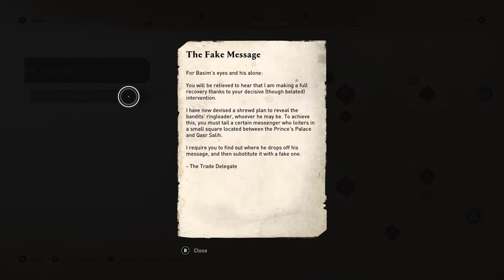Assassins Creed Mirage Gameplay - Part 20 Traitor, Slave Trapper, Fake Message [4K UHD 60fps]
Assassin's Creed Mirage is an action-adventure game developed by Ubisoft Bordeaux and published by Ubisoft. The game is the thirteenth major installment in the Assassin's Creed series and the successor to 2020's Assassin's Creed Valhalla.

Set decades before the events of Assassin's Creed Valhalla, Mirage is a "coming-of-age story" following Basim Ibn Ishaq (Lee Majdoub), a street thief who will learn to fight for a cause larger than himself by becoming a Hidden One under the tutelage of his mentor Roshan (Shohreh Aghdashloo). Mirage is principally set in 9th-century Baghdad during the anarchy at Samarra, and follows Basim Ibn Ishaq (a character first introduced in Valhalla) and his transition from street thief to fully-fledged member of the Assassin Brotherhood, who fight for peace and liberty, against the Templar Order